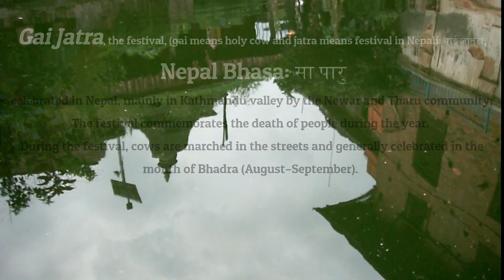सा पारु २०७४ : Gaijatra 2074 (Taha Macha Gana Te - Ravi Bhomi | New Newari Song 2015 (Nepal Bhasa))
Gai Jatra, the festival, (gai means holy cow and jatra means festival in Nepali: गाई जात्रा, and Nepal Bhasa: सा पारु) celebrated in Nepal, mainly in Kathmandu valley by the Newar and Tharu community.[2] The festival commemorates the death of people during the year. During the festival, cows are marched in the streets and generally celebrated in themonth of Bhadra (August–September). It falls on the 1st day of the dark fortnight of Gunla according to the lunar Nepal Era calendar. People also distribute food to others. The festival of cows is one of the most popular festivals of Nepal. It is celebrated to remove the sadness of death of family members.

The whole complex of Gai Jatra festival has its roots in the ancient ages when people feared and worshiped Yamaraj, the god of death. However, the ironic sessions synonymous with the Gai Jatra festival entered the tradition in the medieval period of Nepal during the reign of the Malla Kings. Hence, the present form of Gaijatra is a happy blending of antiquity and the medieval era.
According to the traditions since time immemorial, every family who has lost one relative during the past year must participate in a procession through the streets of Kathmandu leading a cow. If a cow is unavailable then a young boy dressed as a cow is considered a fair substitute.
In Hinduism, a cow is regarded the most venerated among all the domestic animals. It is believed that the cow, revered as a holy animal by Hindus, will help the deceased relative's journey to heaven.
According to the historical evidence, when King Pratap Malla lost his son, his wife, the queen, remained grief-stricken. The king was very sad to see the condition of his beloved queen. The king, in spite of several efforts, could not lessen the grief of his wife. He desperately wanted to see a little smile on the lips of his sweetheart, and so he announced that anyone who made the queen laugh would be rewarded adequately.
During the festival of Gaijatra, the cow procession was brought before the grief-stricken queen. Then the participants began ridiculing and be-fooling the important people of the society. Finally, when the social injustices and other evils were highlighted and attacked mercilessly, the queen could not help but smile. The queen cried and the king instituted a tradition of including funny jokes, satire, monkey, and lagoons into the Gai Jatra celebrating the day.
After the procession is over, in the afternoon, nearly everyone takes part in another age-old tradition in which the participants dress up and wear masks. The occasion is filled with songs and jokes. Mockery and humor of every kind become the order of the day until late evening. Hence, Gaijatra is a healthy festival which enables the people to accept the reality of death and to prepare themselves for life after death. According to Hinduism, "whatever a man does in his life is a preparation leading to a good life after death".